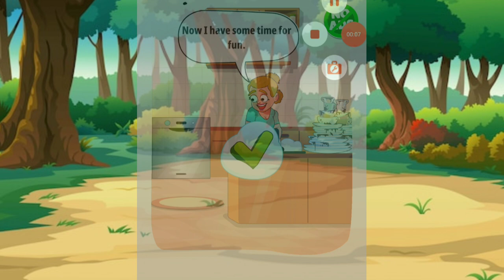Riddles|riddles with answers|bright side|puzzles|brainteasers|test your logic|logical puzzles.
In this channel,viewers will watch videos about gamings,games and short and long games